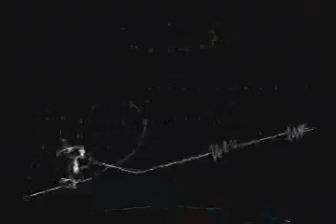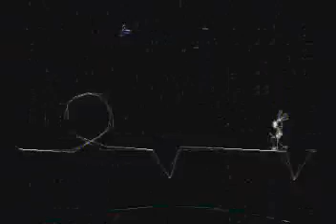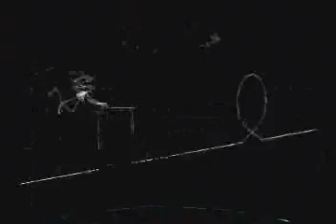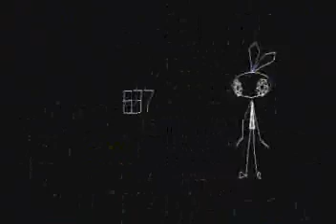Vib Ribbon to Lunar Silver Star Story and Paul is Terrible!!!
Vib Ribbon To Lunar Silver Star Star Story Complete